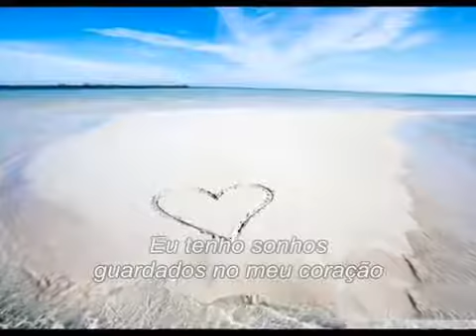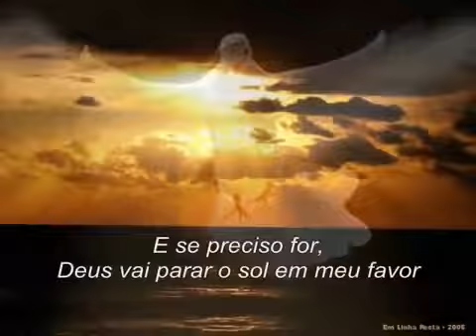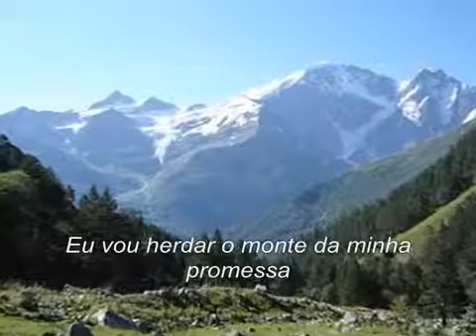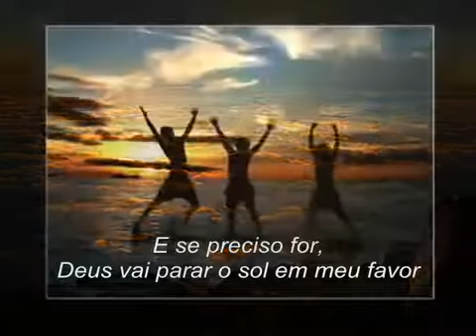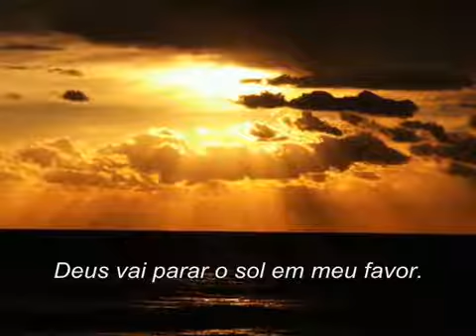Monte da Promessa - Soraya de Moraes